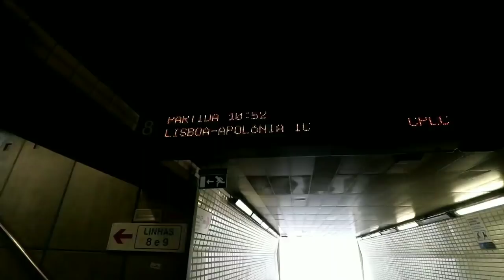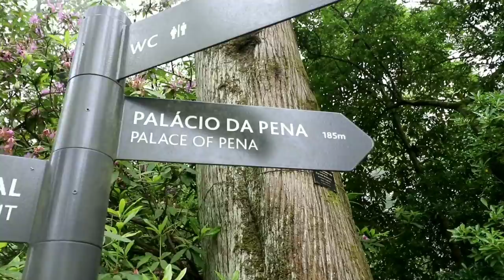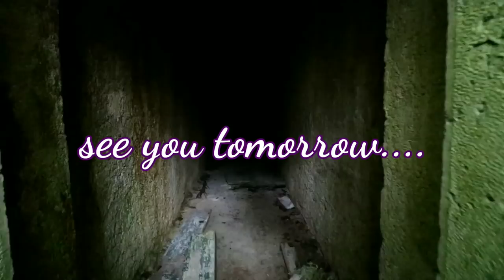Sintra PORTUGAL PALACIO DE PENA The Palace of Pena - Lisbon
#678 Sintra PORTUGAL "PALACIO DE PENA" The Palace of Pena - Daze With Jordan The Lion